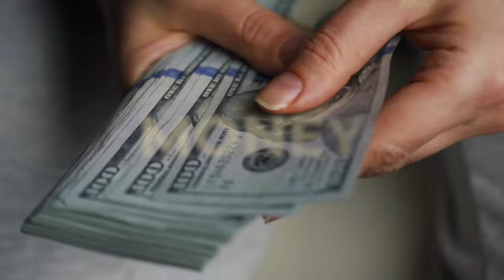Eleven Reasons Why Adult Children Cut Off (Not Just Toxic)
Are you wondering why adult children cut ties with family? In this video, we are going to discover 11 reasons why adult children cut off (and it's not just toxic parenting).

It is generally accepted that if an adult child chooses estrangement, it is 100% the fault of the parents' toxicity or abuse. However, researchers find that this explanation is more complex. The complexities of each family, such as genetics, personalities, and culture, play a large part in what may lead to estrangement. In this video, we discuss 11 possible contributors to why your adult child chose estrangement.

○ Need someone to talk to?

SHOW NOTES / RESOURCES:

○ Feeling Heartbroken and Alone? How to Pick up the Pieces When You are Estranged:
I'm giving away a copy of my eBook on the topic

RECOMMENDED READING:

○ Rules of Estrangement: Why Adult Children Cut Ties and How to Heal the Conflict by Joshua Coleman

○ Fault Lines: Fractured Families and How to Mend Them by Karl A. Pillmer

○ Family Estrangement: A matter of perspective by Kylies Agllias

ESTRANGEMENT AND ABUSE: When considering the possibility of reconciling with an emotionally and or physically abusive great care is required. Reconciling may only be possible if the abuser is willing to work with a family therapist. When there is abuse, individuals estrange out of necessity and self-preservation. Consider if it is safe to resume a relationship with an abusive family member without evidence that the abuser has changed or takes responsibility for their harmful actions.

AFFILIATE: You should assume that I have an affiliate relationship and/or another material connection to any suppliers of goods and services that may be discussed here, and may be compensated for showing ads or recommending products or services, or linking to the supplier's website.

Morin Holistic Therapy is also a participant in the Amazon Services LLC Associates Program, an affiliate advertising program designed to provide a means for sites to earn advertising fees by advertising and linking to Amazon.com. *Amazon and the Amazon logo are trademarks of Amazon.com, Inc., or its affiliates.

More info about the Amazon Associates Program can be found